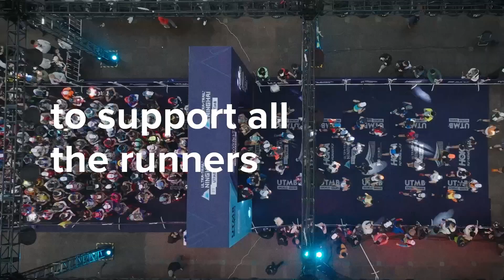Suunto partners with the UTMB World Series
We have been involved in trail running since its inception. Now, we are joining the UTMB World Series, supporting runners to achieve their dreams with GPS sports watches featuring industry-leading battery life and purpose-built features for training and racing.